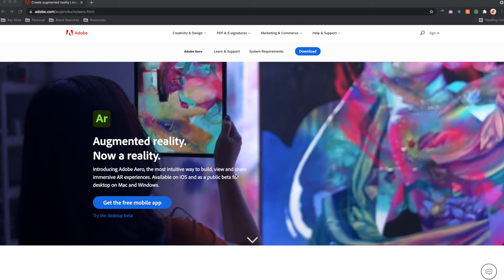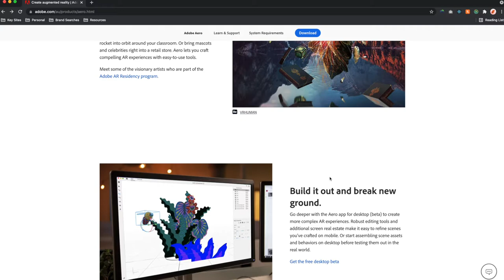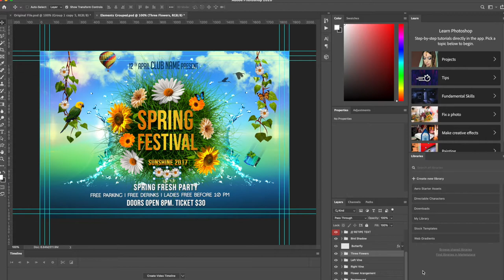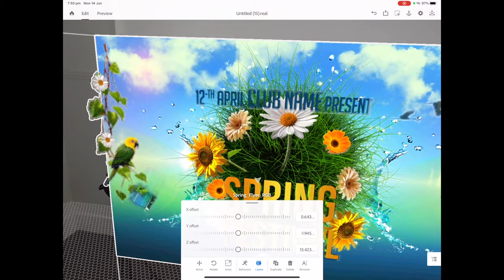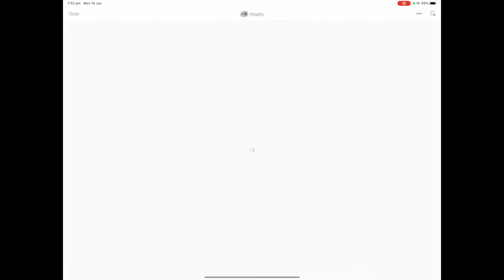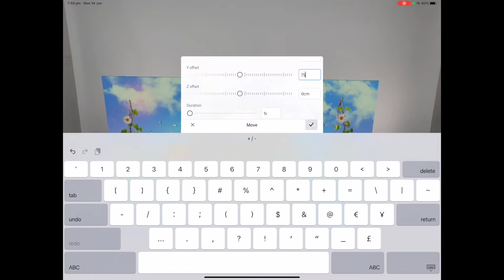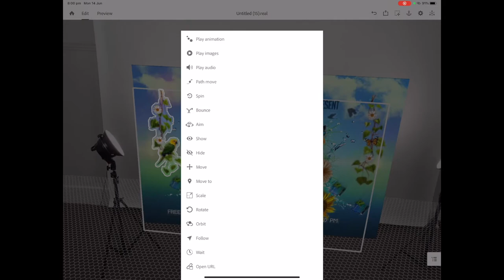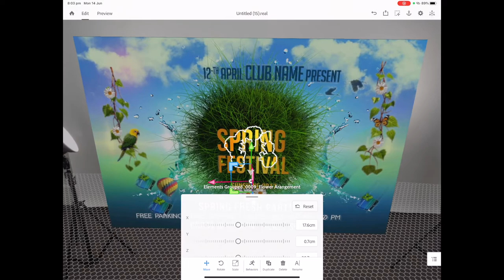Adobe Aero Tutorial: PSD vs Elements | Third Aurora Augmented Reality Tech Company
In this Adobe Aero tutorial Luke Chaffey is going to show us the difference between utilising a standard PSD file vs taking that PSD file and exporting each individual element, along with this, giving examples of how individual elements can provide a more targeted outcome.

Stay in Touch with Third Aurora